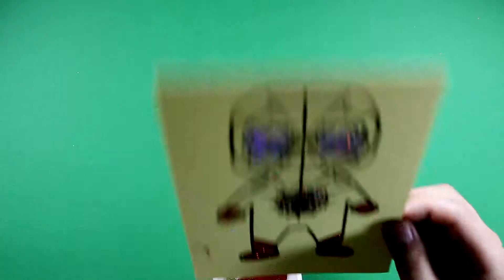Spider-Man Sand Painting Art for Kids | How to Make Sand Painting